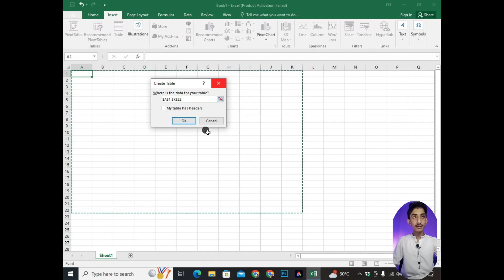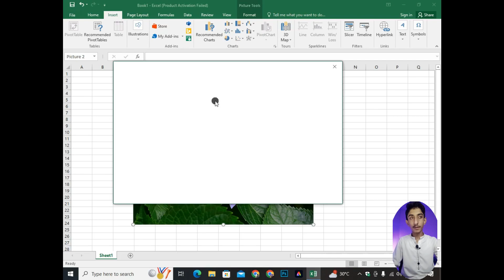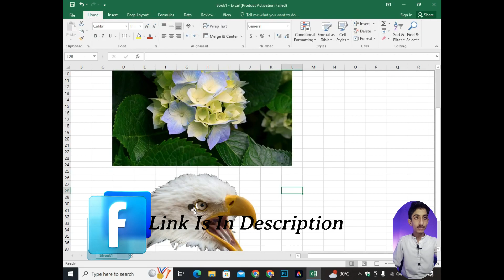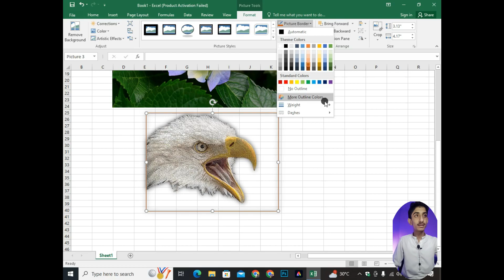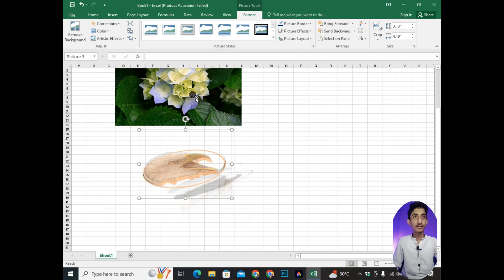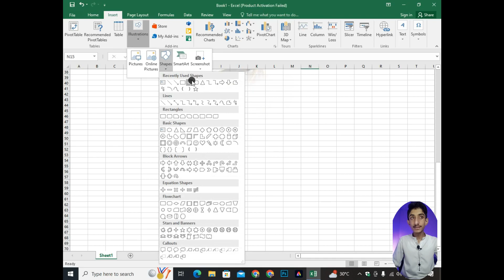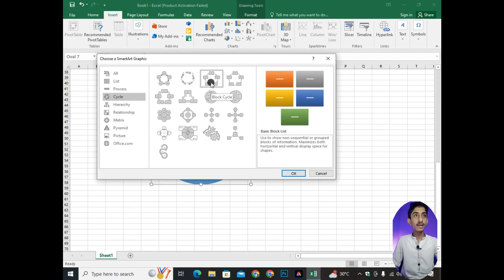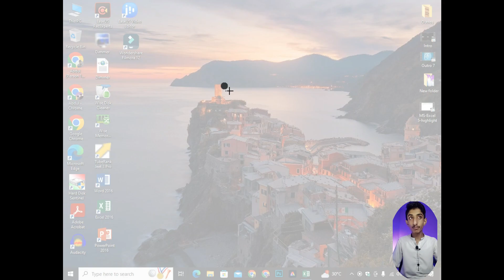Microsoft Excel Class 6: Inserting Pictures, Online Images, SmartArt, and More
Welcome to Class 6 of our Microsoft Excel Mastery series! In this session, we'll explore the creative side of Excel by diving into how to insert pictures, online images, SmartArt, and more to enhance your spreadsheets.

In this class, you'll learn:

1: Inserting pictures and graphics: How to add images to your Excel sheets for visual appeal.
2: Online pictures and stock images: Incorporate images from the web into your documents.
3: SmartArt graphics: Create professional diagrams and visuals to convey your data effectively.
4: Excel shapes and drawing tools: Use shape and drawing tools for customization and design.
5: Tips for aligning and formatting objects: Make sure your visuals look polished and well-integrated.

By the end of this class, you'll have the skills to take your Excel spreadsheets to the next level, adding visual elements and graphics that make your data come to life.

Microsoft Excel Class 6: Inserting Pictures, Online Images, SmartArt, and More | Abdul Rehman.